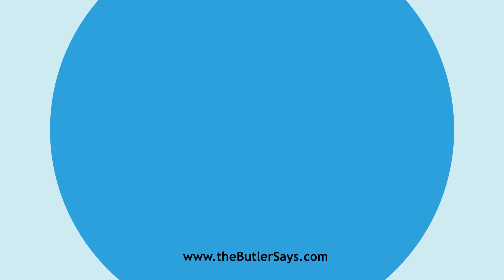Learn how to say this word: "Brandling"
This is the definition of "Brandling":
n.  Alt. of Brandlin